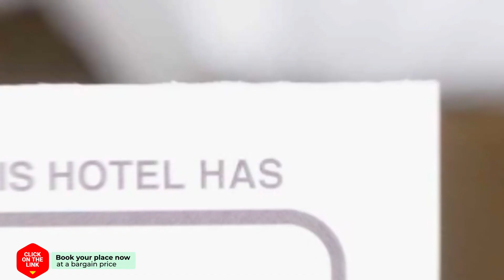Xenonas Aiolos hotel review | Hotels in Kato Trikala Korinthias | Greek Hotels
Xenonas Aiolos hotel video review. Hotels in Kato Trikala Korinthias, greek 3 stars hotels.